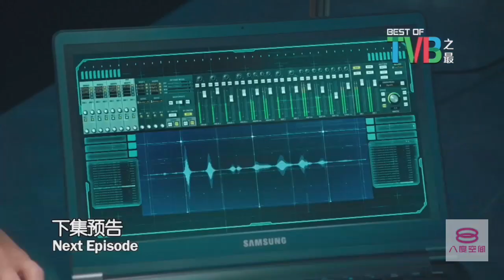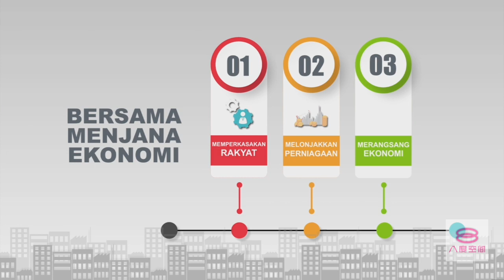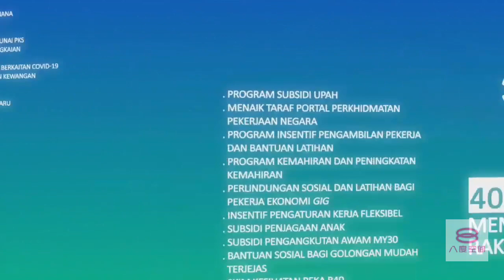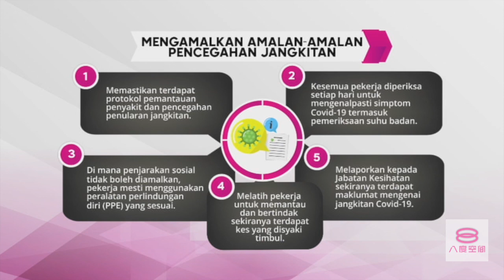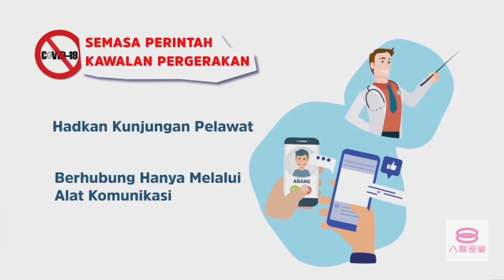8TV Intro Mandarin News 18 July 2020 1230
00:00 If You Are the One 非诚勿扰 (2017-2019) Trailer
00:30 PSA IKLAN COVID-19: Terima Kasih Malaysia by Finas
01:30 Weekend Best Of TVB周末TVB之最: Flying Tiger 飞虎之潜行极战 (May-June 2018) Trailer
02:30 PSA IKLAN COVID-19: Lensa National: Pelan Jana Semula Ekonomi Negara by Finas
03:30 Best Of Hokkien福建好康头: The Legend of Taiwan 戏说台湾 Trailer
04:00 Ho Chak! 好吃! (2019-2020) Trailer
04:30 PSA: Dimensi Runkun Negara by Finas (2020)
05:30 7点巨献 Asian Hour: Eternal Love,The Pillow Book 三生三世枕上书 (June 2018) Trailer
06:00 PSA IKLAN COVID-19: Norma Baharu Dalam Perniagaan & Kehidupan by finas
07:00 Sunday Movie星期日影院: Long Long Time Ago Series我们的故事系列 (2016)
07:30 PSA: Hindari Aedes, Cegah Denggi by Finas (June 2020)
08:30 Produce Camp 创造营 (2020) Trailer
09:00 PSA IKLAN COVID-19: Jangan Panik by Finas
10:00 8TV Mandarin News Countdown